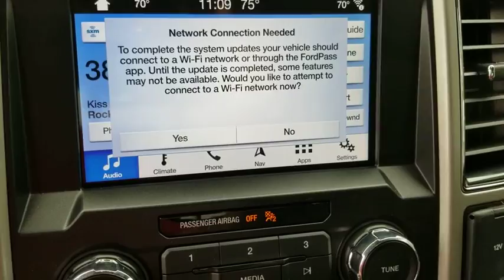2019 Ford F-150 Fort Payne, Scottsboro, Gadsen, Rome, Chattanooga, AL PKC41005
Oxford White Used 2019 Ford F-150 available in Fort Payne, Alabama at Landers McLarty Ford. Servicing the Scottsboro, Gadsen, Rome, Chattanooga, AL area.

This 2019 Ford F-150 LARIAT is offered to you for sale by Landers McLarty Ford of Fort Payne. When you purchase a vehicle with the CARFAX Buyback Guarantee, you're getting what you paid for. There's a level of quality and refinement in this Ford F-150 LARIAT that you won't find in your average vehicle. The look is unmistakably Ford, the smooth contours and cutting-edge technology of this Ford F-150 LARIAT will definitely turn heads. The 2019 Ford exterior is finished in a breathtaking Oxford White, while being complemented by such a gorgeous Black interior. This color combination is stunning and absolutely beautiful!
Engine: 5.0l v8 ($1995.00 Value when New),Transmission: Electronic 10-speed automatic selectable drive modes: normal/tow-haul/snow-wet/EcoSelect/sport,Equipment group 500a base,3.15 axle ratio,Wheels: 18in machined-aluminum flash gray painted pockets,Oxford white,Black Leather-trimmed bucket seats 4-way adjustable driver/passenger headrests heated and ventilated 10-way power driver and passenger w/power lumbar memory driver's seat flow through console w/floor shift and 2nd outlet in console when ordered w/110V/400W outlet (91V) ($650.00 Value when New),Voice-activated touchscreen navigation pinch-to-zoom capability Traffic and Travel Link Note: SiriusXM Traffic and Travel Link includes a 5-year prepaid SiriusXM Traffic and Travel Link service is not available in Alaska or Hawaii SiriusXM audio and data services each require a subscription sold separately or as a package by Sirius XM Radio Inc If you decide to continue service after your trail the subscription plan you choose will automatically renew thereafter and you will be charged according to your chosen payment method at then-current rates Fees and taxes apply To cancel you must call SiriusXM at 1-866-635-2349 See SiriusXM customer agreement for complete terms All fees and programming subject to change Sirius XM and all related marks and logos are the trademarks of Sirius XM Radio Inc ($795.00 Value when New),Black Leather-trimmed 40/20/40 front seat 4-way adjustable driver/passenger headrests heated and ventilated 10-way power driver and passenger w/power lumbar and memory driver's seat,4-Wheel Disc Brakes w/4-Wheel ABS Front And Rear Vented Discs Brake Assist Hill Hold Control and Electric Parking Brake,Tire Specific Low Tire Pressure Warning